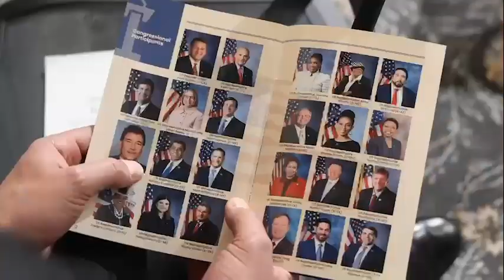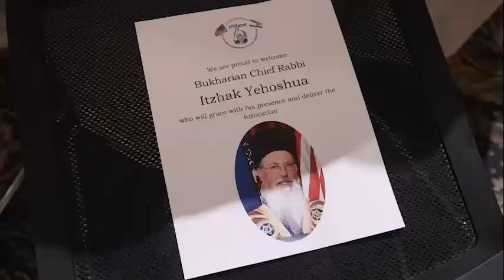Congress Celebrates Golda Meir Commemorative Coin With Remarks by ZOA’s Mort Klein